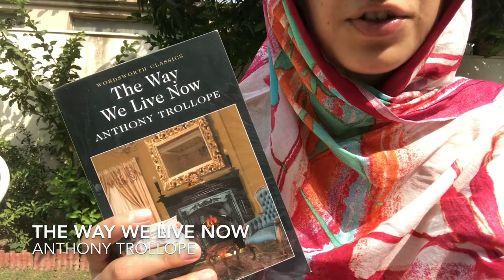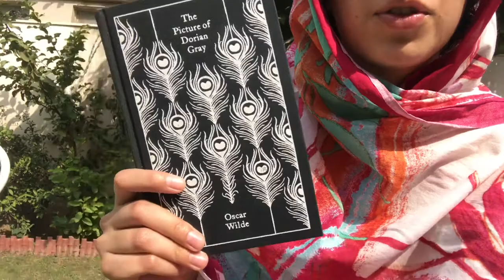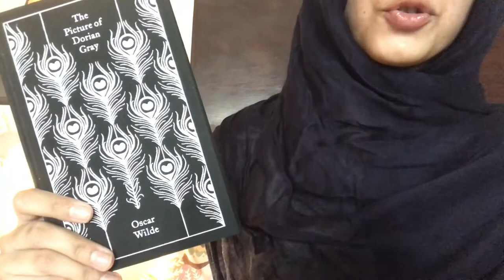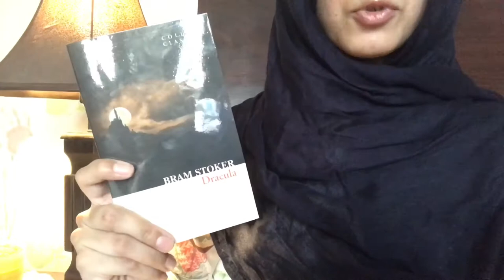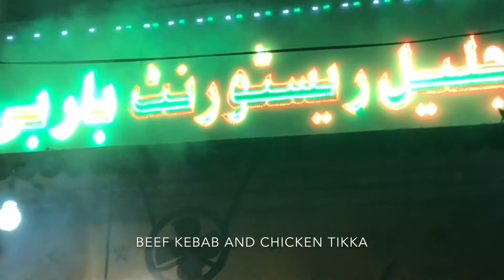Cozy Sunday, Tea and Trollope | Victober 2017 Vlog III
I am Reesha and this is fortheloveofclassics
I love to read books and make videos about them.
I am done with studying medicine and am now a junior doctor.